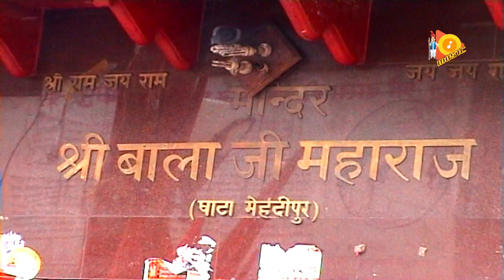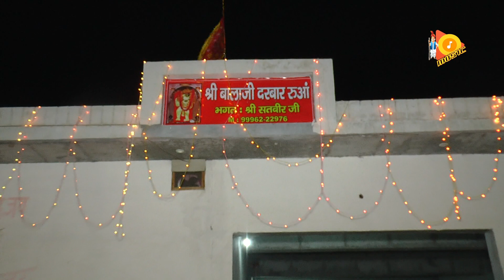बालाजी पेशी-भजन ll बालाजी ज्योत पै आना होगा मैं बहुत घणी दुख पाई ll Monu Rashik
TauWood Bhakti Presents ..
बालाजी पेशी-भजन ll बालाजी ज्योत पै आना होगा मैं बहुत घणी दुख पाई ll Pawan Dahiya Halalpur
Album-Sonipat Mata Jagran 2019
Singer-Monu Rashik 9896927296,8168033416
Camera/Editing-Vikram Yadav
Category- Balaji Mehandipur Hanuman Bhajan #2019
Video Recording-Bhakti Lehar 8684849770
Copyrights-Tau Music Co.

bhajan bhakti,ras,kirtan, bhakti,maiharwali,sharda maa,vindhyavashni,vindhyachal dham,vaishno devi bhajan,devi geet,maa durga bhajan,maa kali song

"Bhakti Lehar" "Bhakti Lehar Video" "bhajan bhakti songs" "bhakti songs hindi 2018" "aarti songs" "bhajan hindi 2018" song "bhakti song" mantra aarti devotional "devotional songs" "full aarti" "shree ram bhajan" radha "hanuman bhajan" krishna shyam "balaji bhajan" "hanuman ji bhajan" "shri hanuman chalis"